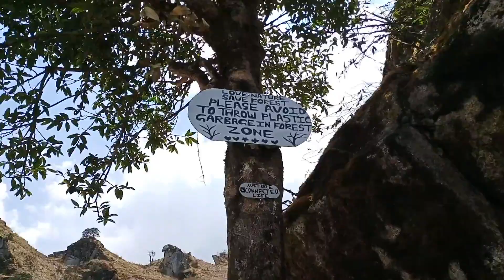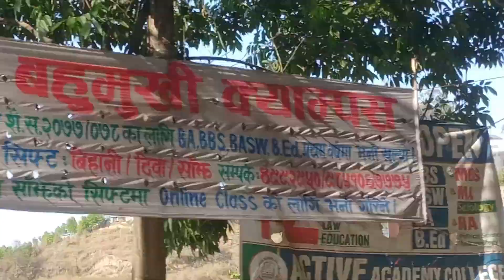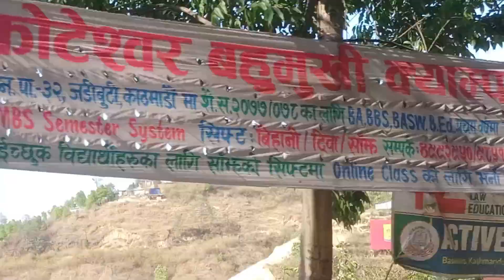I Lost My phone?😞😓 || Part:2 of Bethanchowk Ride || Chill @SagarThapa007 Dai♥️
Hello Ani  Namaste!!🙏😊
Thankyou so much for 8.2kSubscribers..♥️🙏😊
I hope you like my video... If you don't then please give me feedback so i could improve my video... Please leave a like if you like our video and check our other video we'll be  uploading more in comming days... Please subscribe to our channel to get notified every time we upload new video... i have been trying to improving my video everytime i upload new one... Thanks for watching..

To get connected with me on social media here are the links.